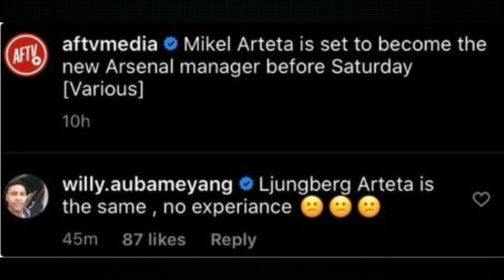ARTETA INCOMING: TO BE ANNOUNCED ON FRIDAY